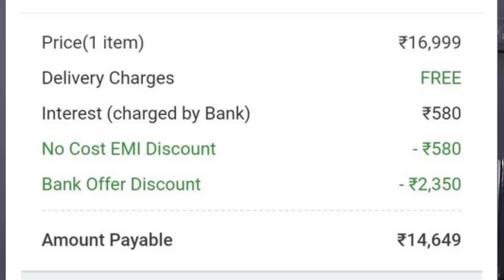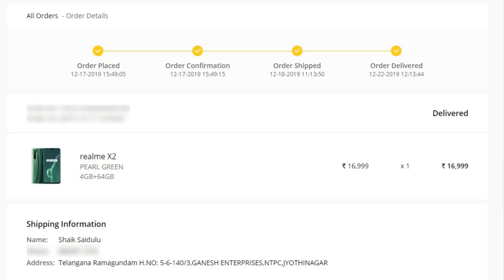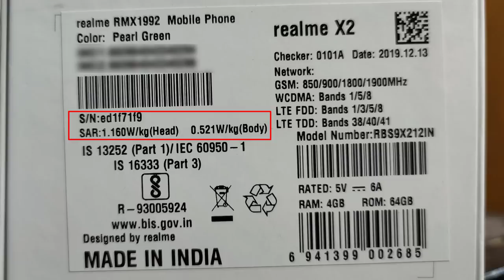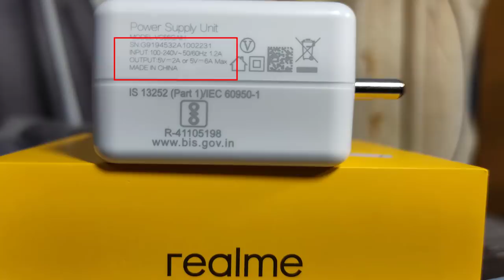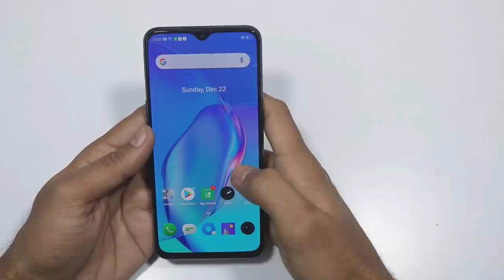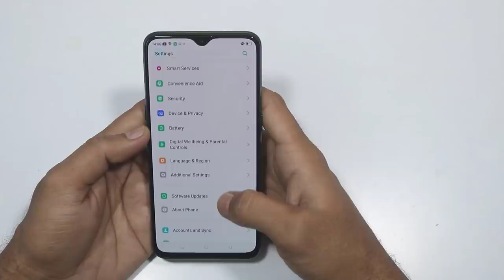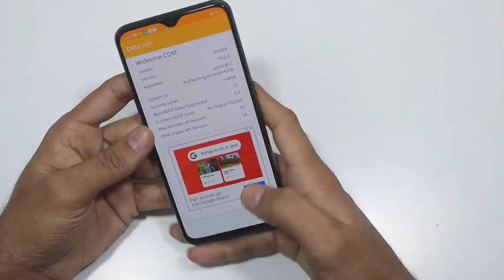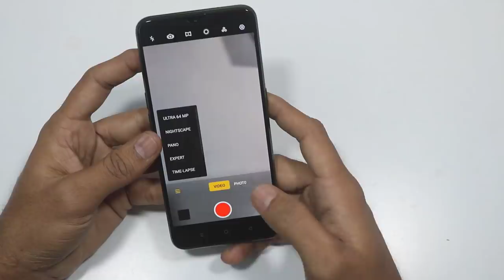Realme X2 Unboxing & intitial Impressions with Camera Samples in Telugu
Hai Friends...

in this Video  i will share my Views on Realme X2 mobile with my UNBOXING Video

                       (No Pressure)

❤️❤️ My Gear❤️❤️

📌Camera

📌Microphones

📌Tripod

📌Laptop(Editing)

❤️❤️ With Love..TechFactsRafee ❤️❤️